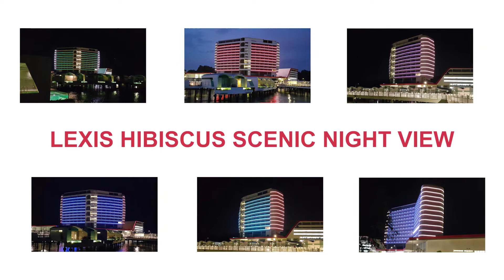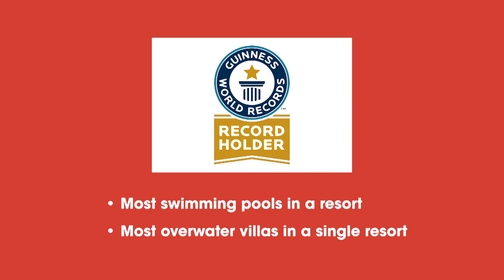Lexis Hibiscus Port Dickson Main Building - Night View